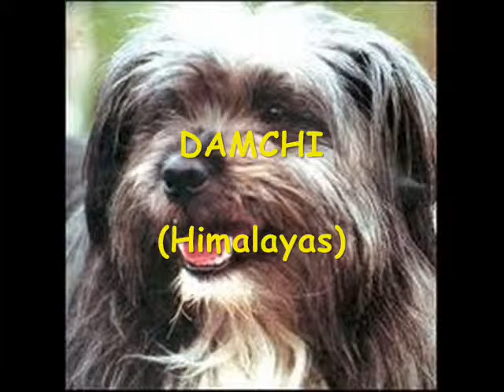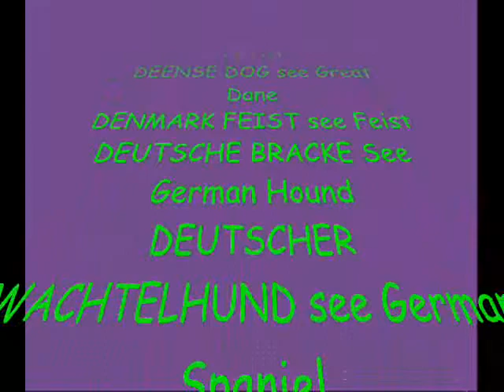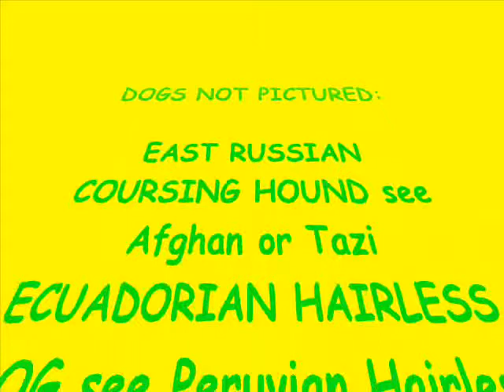Arf! DOG Breeds that start with Letters D & E. (GREAT MUSIC!) best viewed on regular screen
Dogs, favorites and rarities, from around the world!